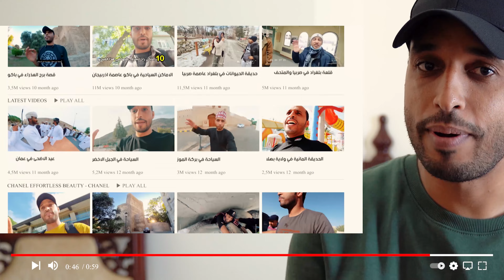الانتساب في القناة لتصبح صديق القناة | ميزة الانتساب في القناة